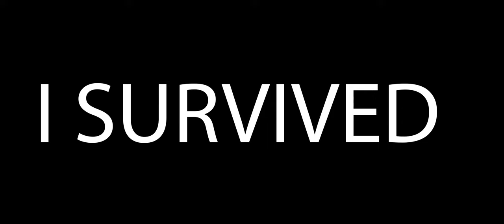Would You Risk Your life for Ninja Defuse In Call Of Duty - Ninja Montage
Call of Duty Ninja Montage BY YamanCO2

Call of Duty - Pro Tips (Funny Moments,Defuses&Trolling)!